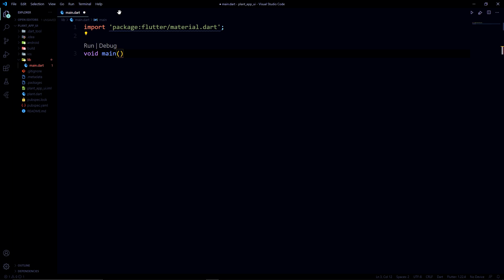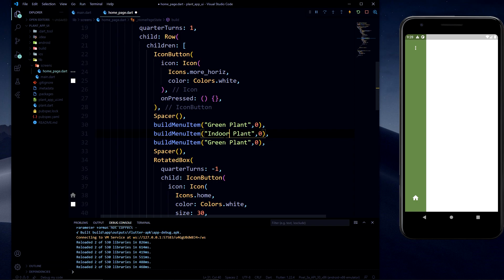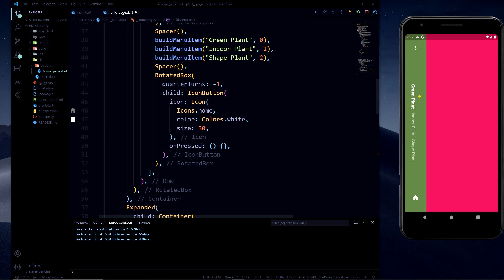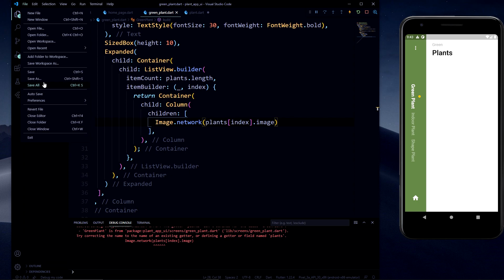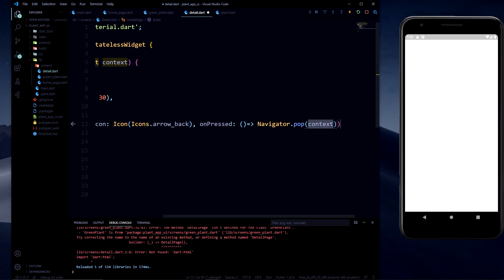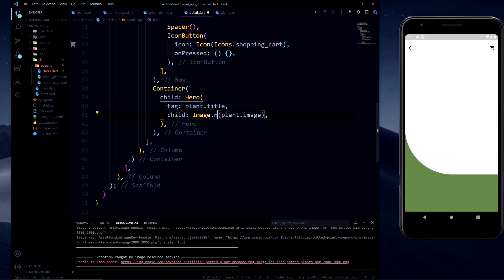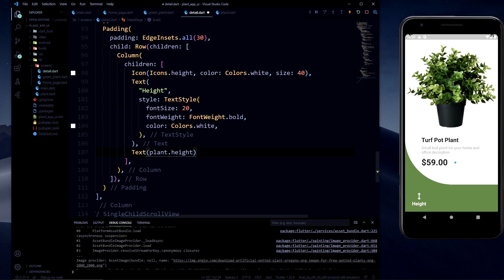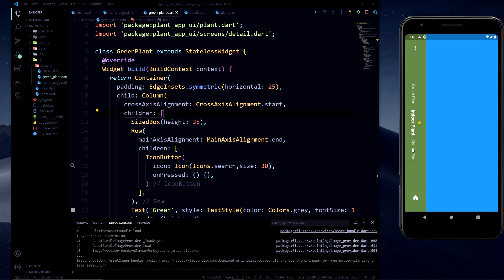Plant App - Flutter UI -speed code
this video will teach you how to make an app UI using